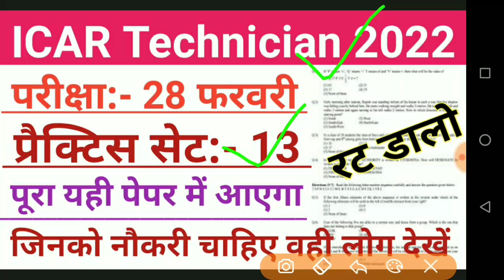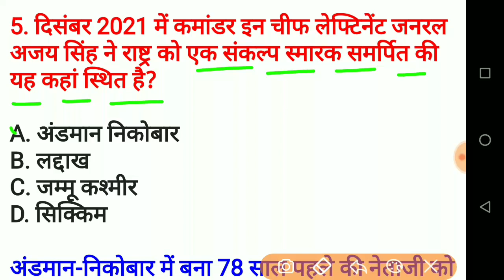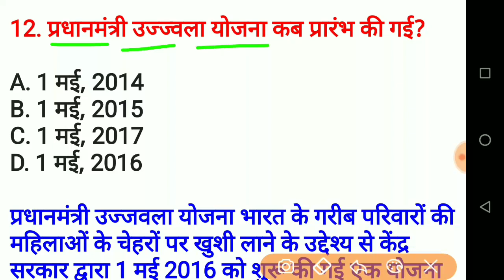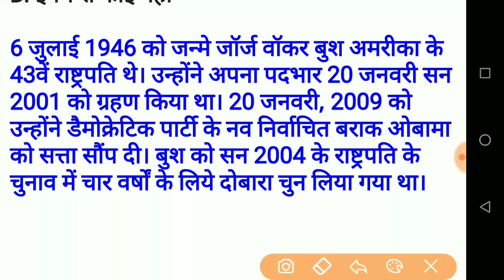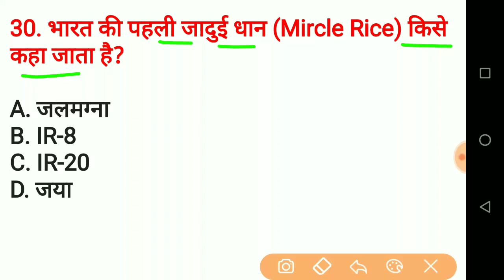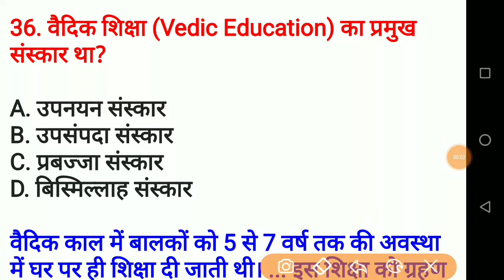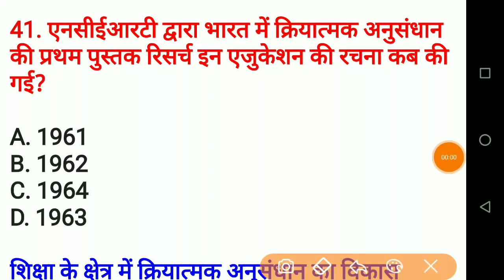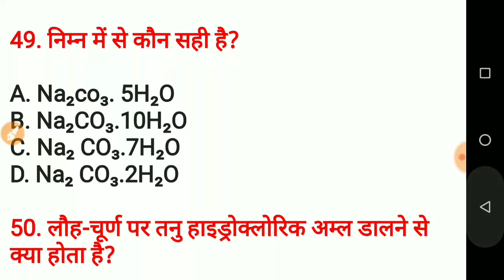ICAR Technician Exam 2022/ICAR Technician 3 March 2022 Paper/ICAR IARI Technician Important Question